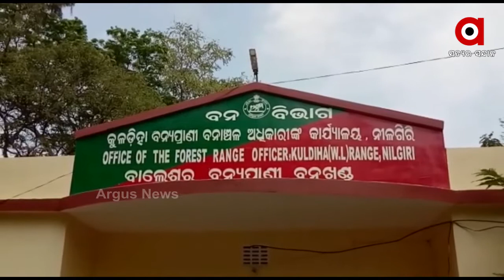ବାଲେଶ୍ୱର କୁଳଡୀହା ଅଭୟାରଣ୍ୟରେ ହାତୀ ମୃତ ....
ବାଲେଶ୍ୱର କୁଳଡୀହା ଅଭୟାରଣ୍ୟରେ ହାତୀ ମୃତ । ରିଷିଆ ଡେମର ଗୁହିରାଭୋଳ ନିକଟରେ ଏକ ଛୁଆ ହାତୀର ମୃତ ଦେହ ଭାସୁଥିବା ଅବସ୍ଥାରେ ଉଦ୍ଧାର କରାଯାଇଛି। ହାତୀଟିର ବୟସ ପ୍ରାୟ ଦେଢ ବର୍ଷରୁ ଦୁଇ ବର୍ଷ ହେବ ବୋଲି ଅନୁମାନ କରାଯାଉଛି .